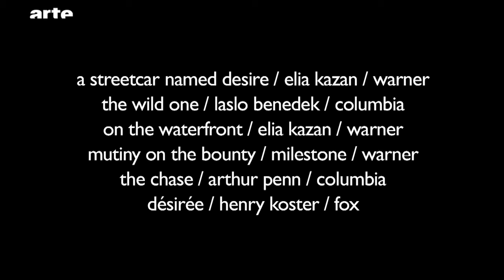Marlon Brando - Schauspieler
Blow up - Worum geht’s bei Marlon Brando?